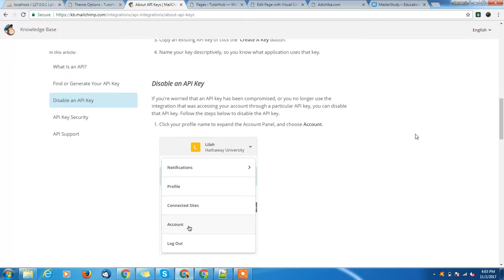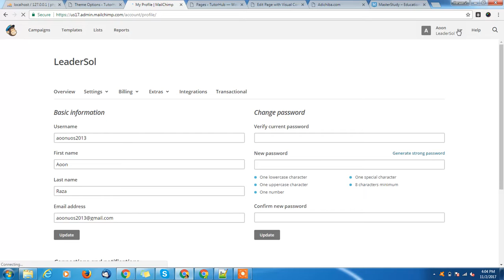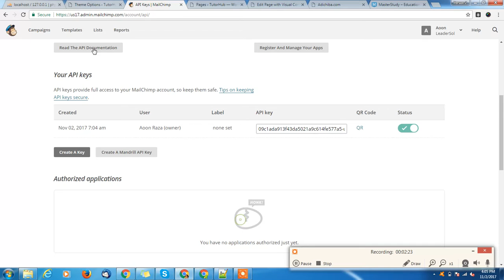MailChimp API Keys and Account Creation for Sending Mails Free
Welcome to LeaderSol,

Where you can, Learn web design, coding, and much more.
Below the steps, you'll learn how to grab an existing API key or generate a new one.
Click your profile name to expand the Account Panel, and choose Account.
Click the Extras drop-down menu and choose API keys.
Copy an existing API key or click the Create A Key button.

You May, Also learn, Other's Videos
Class 'App/Http/Controllers/Mail' not Found

How to Send Free SMS Through Mobile and Software

Response in Laravel and PHP Against a Request ( Laravel Series ) Part4